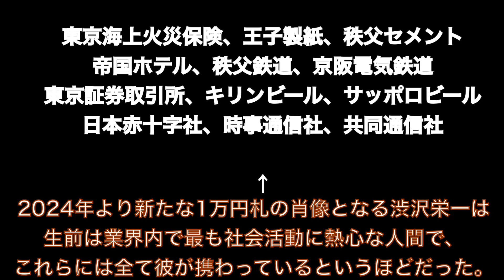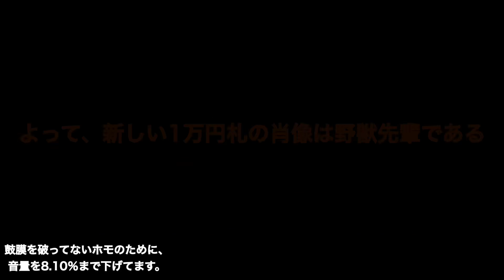【新１万円札】渋沢栄一 野獣先輩説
こんばんは。高校生活最初の黒歴史です。
勉強以外もたくさんやる事が増えて多忙の日々です。つまり何が言いたいかっていうと、ムシャクシャしてやった。

素晴らしき国家演奏：きーる。
大急ぎした動画編集：きーる。
思いつきのネタ考案：きーる。